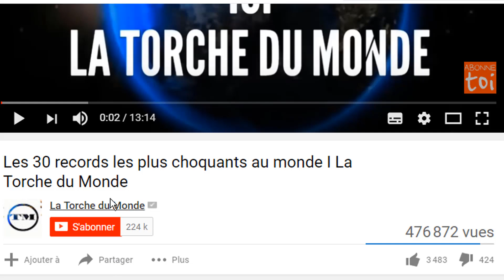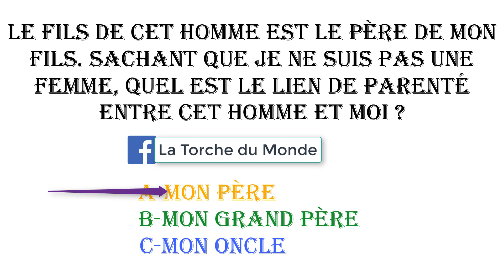Sadio Mané et son impressionnant garage voici la valeur I La Torche du Monde